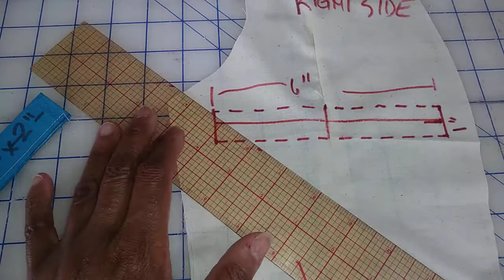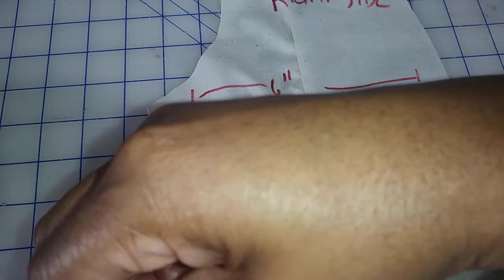WELT POCKET How to Sew the Pocket Welt Tab VIDEO